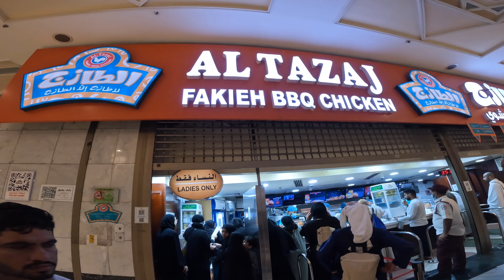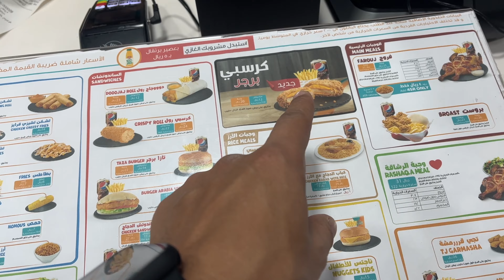Eating Local Arabic Chicken Sandwich in a Fast Food Restaurant of Mecca (Al Tazaj Fakieh) - Crispy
This video briefly shows a local restaurant from Saudi Arabia called al Tazaj. It is one of the most popular fast-food restaurants in the country. The restaurant is known as a BBQ chicken Arabic fast-casual restaurant chain headquartered in Jeddah, Saudi Arabia. The chain has a presence in many countries in the Middle East such as the United Arabs Emirates and Qatar.

An excuse becomes an obstacle in your journey to success when it is made in place of your best effort or when it is used as the object of the blame. Share the video and help us spread the possibility among friends and family members.